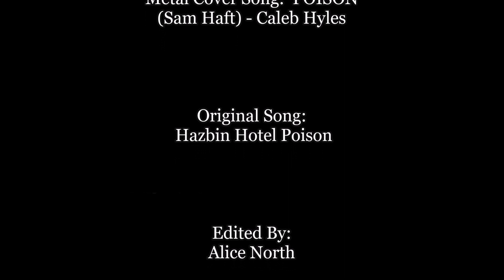Undead Unluck - Poison (AMV)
Anime: Undead Unluck

Metal Cover Song:  POISON (Sam Haft) - Caleb Hyles

Original Song:  Hazbin Hotel Poison

Edited By: Alice North